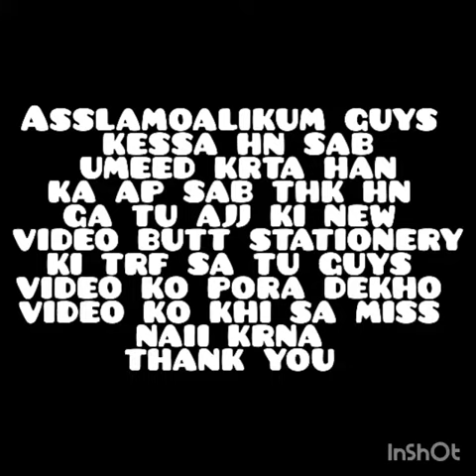Transforming Robot Train, Robotic Train toy for boys/girls, Transformers Electric Bump & go Action.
Newest China toys cars/ gifts/Cars/Trains/Bikes